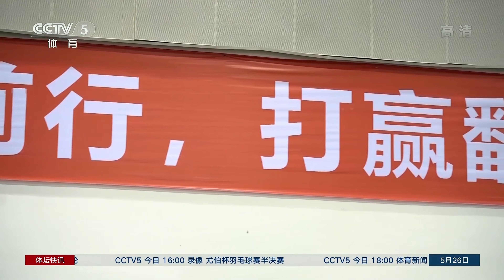蔡斌：努力打出水平 重塑女排精神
蔡斌从郎平指导的手中接过帅印，再度出任#中国女排 的主教练，中国女排基本上保留了之前的框架，根基还在。给蔡指导更多的信心和耐心，让他去证明一切。VNL

北京时间2022年5月26日中午央视体育频道CCTV5《体坛快讯》的报道。